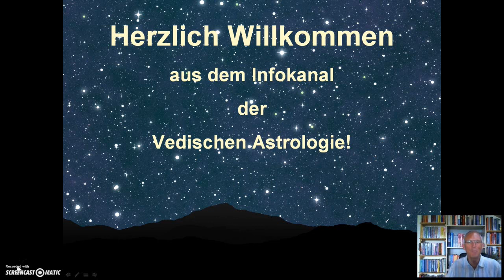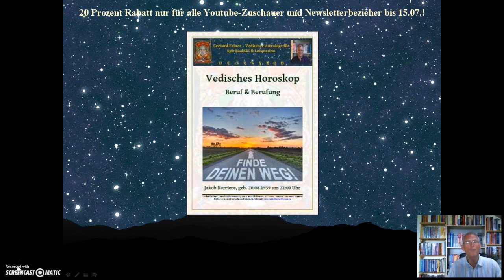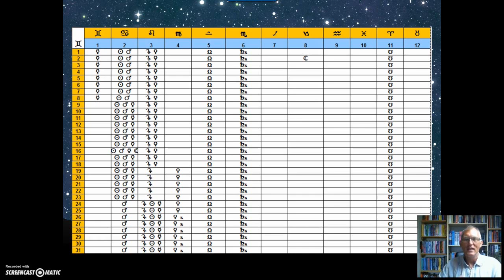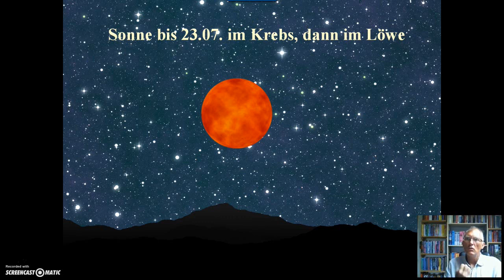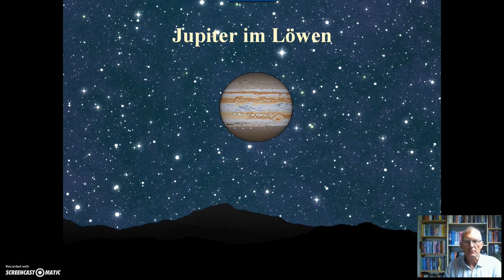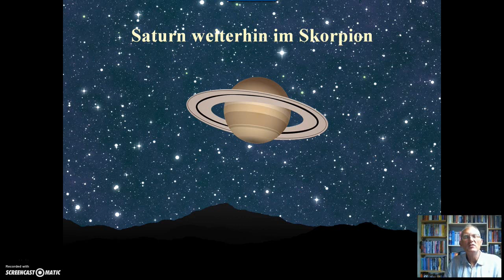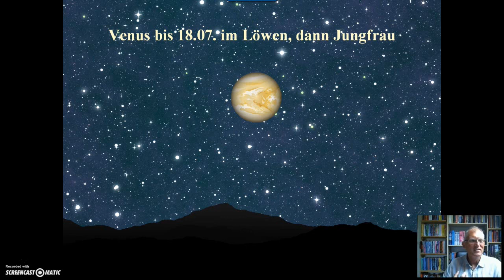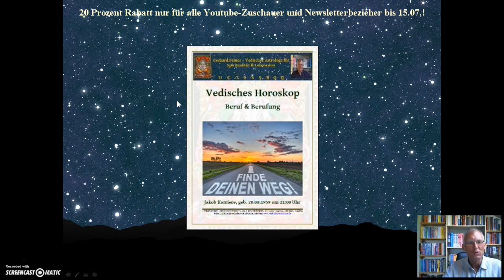Deutung des Transithoroskops für Aszendent Zwillinge Juli 2015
FORDERN SIE JETZT GRATIS "Ihren Aszendenten" + "Die aktuelle Bedeutung Ihres Hauptphasenherrschers" an

Erfahren Sie mehr über das Vedische Horoskop "Beruf & Berufung", indem Sie einfach auf diesen Link klicken:

Gerhard Feiner -